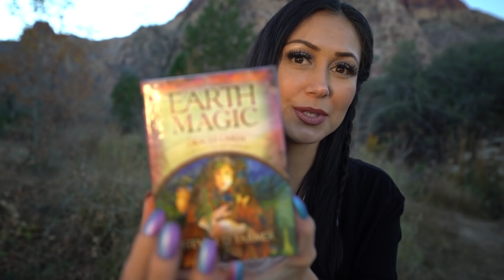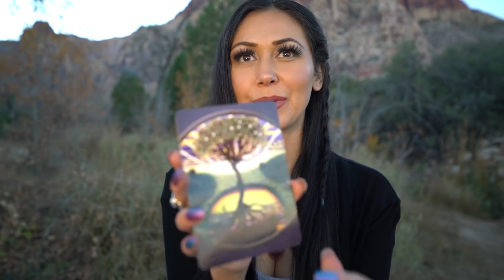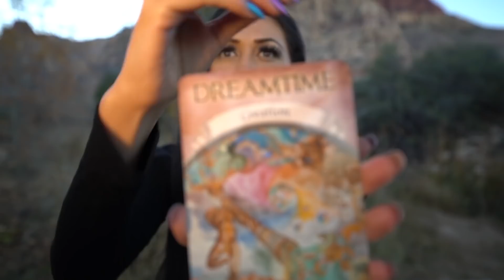Nature Reiki Asmr | Dreamtime | Rattle & Drum | Light Language | Heal while you Sleep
Welcome to this ASMR Galactic Reiki Energy Healing video session,  Created with ❤️  to activate deep relaxation, inspiration, serenity and high vibe TINGLES !
May you receive all of the healing energy embedded in these videos. Blessed be. And so it is.✨

Love Always,
Holistic Mystic Ysania

🤍 Ysania  is a Holistic Dr. of Natural Medicine, Certified Emotion & Body Code Practitioner, Reiki Master, Multidimensional Spiritual Healer, Christian Mystic & Natural Psychic.
She is Native American Aztec, Spanish, and Nicaraguan. She uses Galactic Reiki and Light Language in her video sessions to heal the body, mind and spirit with the Light of Christ. All glory to God. 🤍

(You are multidimensional, Distance is not an issue)

✨FOR THOSE WHO WISH TO DONATE, THANK YOU FOR SUPPORTING MY WORK✨🌹

💫AMAZONIAN SAGE:
50% of your purchase proudly  goes directly to the artisans, healers and tribes who make your Amazonian spiritual tools. By purchasing you are supporting  the movement for Amazonian growth and indigenous culture. Thank you 🪶

THE STATEMENTS, SERVICES, AND PRODUCTS ON THIS CHANNEL ARE NOT INTENDED TO DIAGNOSE, TREAT, MITIGATE, CURE OR PREVENT ANY DISEASE OR HEALTH PROBLEMS. Information on this website is provided for informational and entertainment purposes only and is not meant to substitute for the advice provided by your own physician or other medical professional.